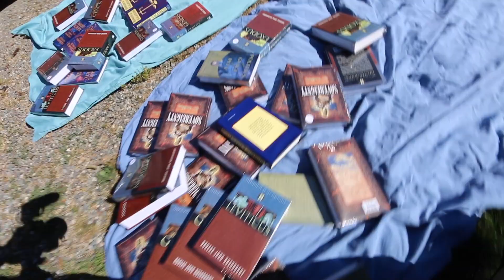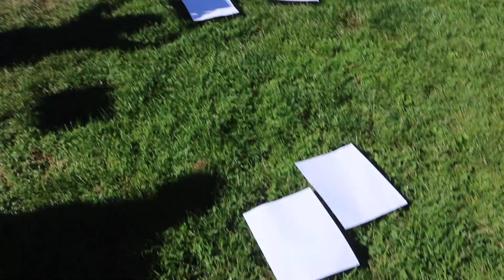DISASTER during the Solar Eclipse!!!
SUPPORT:
Our Family Devotion Book

~RECONSTRUCTION LIFE~
~Encouraging Families and Building a Brighter Future~

We're a Christian family that loves to share the beauty of family life with others.  The family is the first and most important institution ever made by God. We want you to love it, like we do.